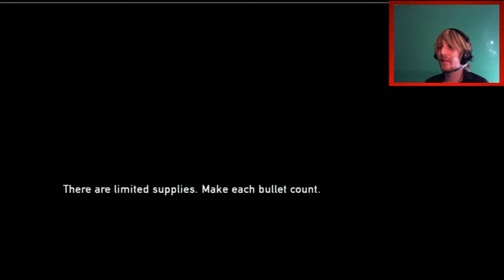The Last of Us Part 12 - PwndaTV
Maybe we can play sometime.

Keep checking back at Pwnda.com for future updates.